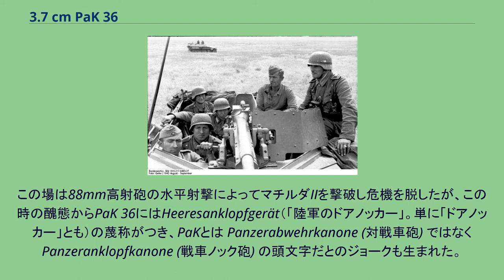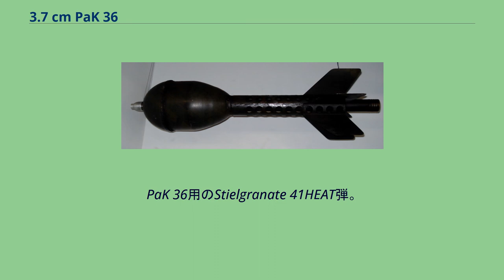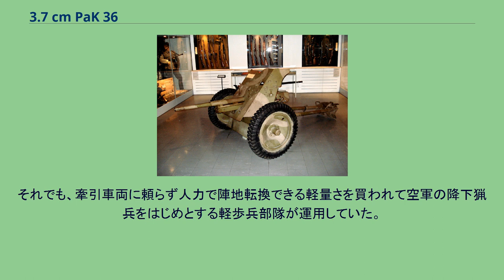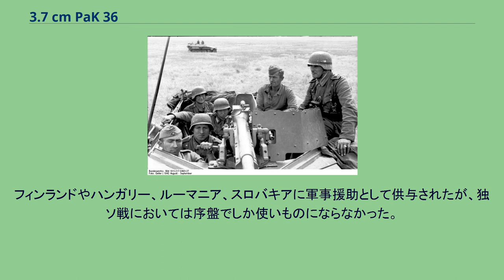3.7 cm PaK 36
フィンランド・ヘルシンキ軍事博物館に展示されている3.7 cm PaK 36 3.7 cm PaK 36（独: 3.7 cm Panzerabwehrkanone 36）とは、1936年にラインメタル社が設計し第二次世界大戦でドイツ陸軍が使用した対戦車砲である。
初期の木製スポーク型転綸の型と併せ、PaK 35/36とも呼ばれる。
PaK 36は開発当時の対戦車砲としてはごく標準的な性能を有しており、戦車砲仕様の3.7cm KwK 36は初期型のIII号戦車の主砲として使用された。
第一次世界大戦後、重火器の保有はヴェルサイユ条約により禁止されていたが、ラパッロ条約により開発や試験は秘密裏にソ連国内で行われており、1928年末には3.7cm Tak28L/45の名で部隊配備が始まり、輸出専用型37mm Tak29も作られ外国に販売された。
またドイツ再軍備宣言以前に、赤軍の装備としてもM1930(1K)の名で採用されている。
同国が設計した19-K (M1932)、53-K (M1937)、M-42 (M1942)の3種類の45mm対戦車砲も1Kの拡大発展型であり、PaK 36の派生形とも言えるものである。
同年に勃発したスペイン内戦において、ドイツはフランシスコ・フランコ率いる反乱軍の支援を目的に義勇兵の名目で派遣したコンドル軍団に実戦評価試験を兼ねてこの砲を装備。
人民戦線政府軍がソビエト連邦から供与されたT-26軽戦車（10トン級）やBT-5快速戦車（10トン級）などに対して使用され、距離700～800mからの射撃でこれらを仕留めることができた。
1939年9月のポーランド侵攻においてもポーランド軍のTKS豆戦車や7TP軽戦車（10トン級）を迎え撃ったが、1940年のフランス侵攻において早くも性能上の限界に突き当り始めた。
Sd Kfz 251に搭載された、小型防盾付きのPaK36。
対戦車用として無力となった後でも、機銃座やトーチカの銃眼を狙撃して潰す等の使い道があった。
フランス軍のソミュア S35騎兵戦車（20トン級）やルノーB1重戦車（30トン級）、イギリス軍のマチルダI / マチルダII歩兵戦車（30トン級）には至近距離から側面や背面を狙わないと太刀打ちできなかった。
特にアラスの戦いにおいてはイギリス軍のマチルダII戦車部隊の進撃を止めることができず、一時はベルギー付近に集結させた英仏軍主力部隊の包囲網を突破される危険すらあった。
この場は88mm高射砲の水平射撃によってマチルダIIを撃破し危機を脱したが、この時の醜態からPaK 36にはHeeresanklopfgerät（「陸軍のドアノッカー」。単に「ドアノッカー」とも）の蔑称がつき、PaKとは Panzerabwehrkanone (対戦車砲) ではなく Panzeranklopfkanone (戦車ノック砲) の頭文字だとのジョークも生まれた。
フランス戦終結後のドイツ国防軍はより大口径の5 cm PaK 38の配備を開始した。
PaK 38の生産開始後、PaK 36向けにタングステン芯入りの新型徹甲弾PzGr40が開発され供給されたが、1941年のバルバロッサ作戦でソビエト連邦への侵攻を開始したドイツ軍は、新型のT-34中戦車（30トン級）やKV-1重戦車（45トン級）と相まみえた。
その結果、PaK 36では至近距離であっても、どの方向から何十発も命中弾を与えても貫通させるのが困難であると判明した。
ドイツ側の記録によると、車体側面後部が地面の傾斜で垂直になったところを狙う、車体前方機銃の銃眼や操縦士用ハッチのペリスコープといった小さな急所をピンポイントで狙う、といった手段をとる他に擱座させるチャンスはなかったという。
また、鹵獲したPzGr40を用いてのソ連軍による耐弾試験では、T-34の車体側面下部（転綸の背後にある傾斜のない箇所）対し命中角0度で400m以内、砲塔側面で150m以内で貫通可能であったと記録されている。
しかし後継であるPaK 38の配備は不十分であり、更なる新型の7.5 cm PaK 40の配備が始まる1942年までは、第一線の対戦車部隊で使用されていた。
PaK 36用のStielgranate 41HEAT弾。
砲口に差し込んで発射する。
1943年には砲口装着式のHEAT弾、Stielgranate 41が実用化され装甲貫徹力は回復した。
しかし有効射程距離は300m程度とされていたが、初速や命中精度の点か...